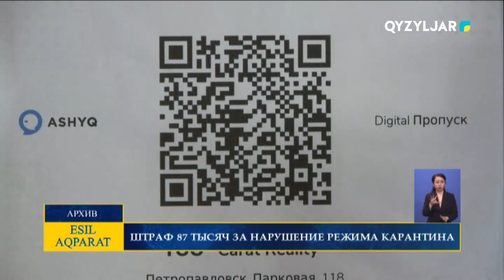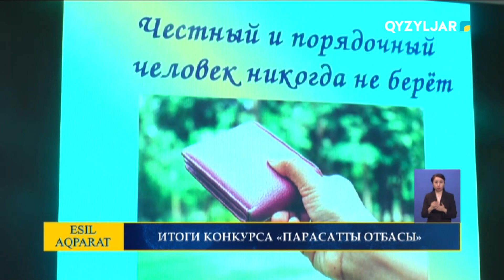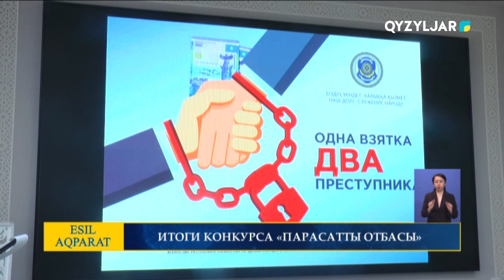Есіл-Aqparat. Итоговые новости. 07.10.2021